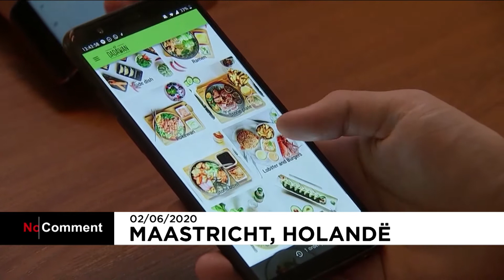No Comment: Robotët zëvendësojnë punonjësit si masë parandalimi për përhapjen e COVID-19